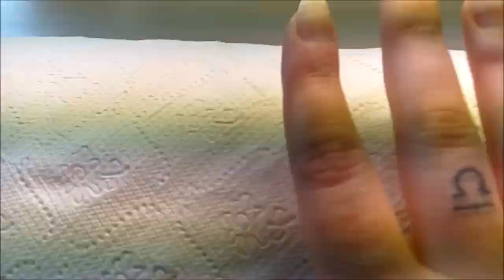☼ Vlog ☼ Vôňa Bozkov